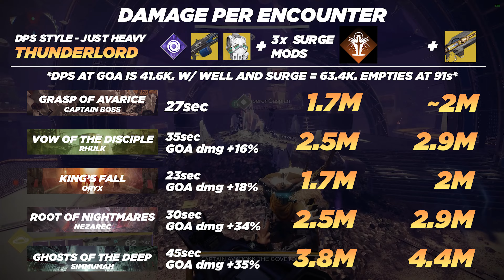Destiny 2: DPS Check - Void Titan Thunderlord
Destiny 2: DPS Check - Void Titan Thunderlord and Actium War Rig

DPS Style - Just Heavy Weapon
Weapon being tested - Thunderlord w Actium War Rig
Team Setup: Well Buff, NO debuff since it's easy to math the values in, gjally if rocket is tested
Rotation opener - is the usual throw grenade setup barricade
Rotation - Just keep shooting Heavy and hit crits

How does it fare compared to Titan's DPS "meta" loadout of Arc Cuirass Titan with Izanagi RL?

Reasons of running Void Titan on a fireteam is also mentioned

damage converted on other famous PVE activities using MossyMax community spreadsheets. Huge shoutouts to Destiny Massive Breakdown community and discord!

--Destiny 2 Details--
~ A non-toxic PS4 / PC Pinoy clan (most of the PC players are NA and PH Timezone)